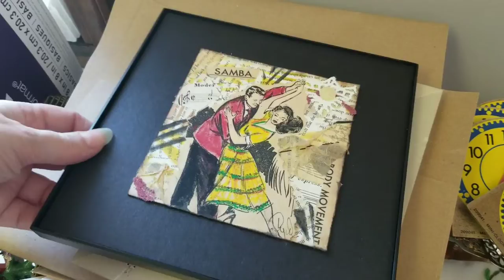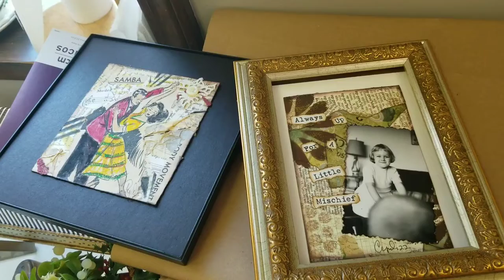135: Not a Lot of Art | Art Studio Vlog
Another crazy week in the studio. A lot going on...except for art.

Cyndi Duncan Mixed Media Artist.

Your cups of coffee mean so much and really help me with my dream of a working art studio.

Studio & Boutique
Mimi's Treasure Cottage
138 N. Main St
(2nd floor)